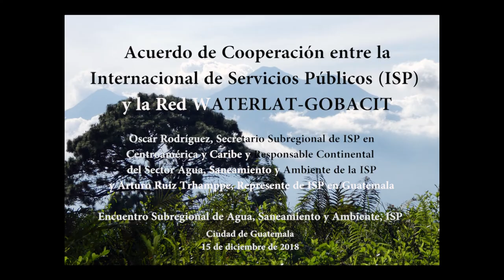Interview with Oscar Rodriguez and Arturo Ruiz Trhamppe ISP (in Spanish)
Interview with Oscar Rodriguez, Public Services International (PSI), Regional Secretary for Central America and the Caribbean, and PSI Responsible for WATER in the Americas, and Arturo Ruiz Trhamppe, PSI Representative in Guatemala (in Spanish). Among other issues, the interview addressed the Cooperation Agreement between the PSI and the WATERLAT-GOBACIT Network

The interview took place at the Subregional PSI Meeting for Water, Sanitation and Environment, Guatemala, 14-15 December 2018.

Entrevista con Oscar Rodriguez, Internacional de Servicios Públicos (ISP), Secretario Regional para América Central y el Caribe, y Responsable de la ISP para el tema del Agua en las Américas, y Arturo Ruiz Trhamppe, Representante de la ISP en Guatemala. Entre otros temas, la entrevista trata el Acuerdo de Cooperación entre la ISP y la Red WATERLAT-GOBACIT

La entrevista tuvo lugar durante el Encuentro Subregional de Agua, Saneamiento y Ambiente de la ISP, Ciudad De Guatemala, 14-15 Diciembre 2018.